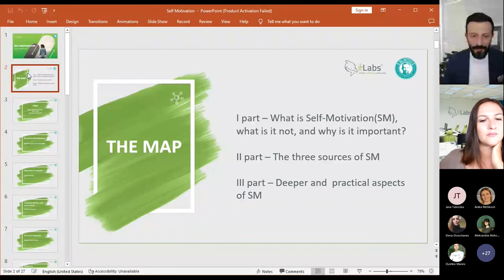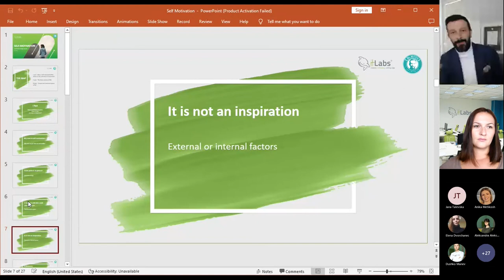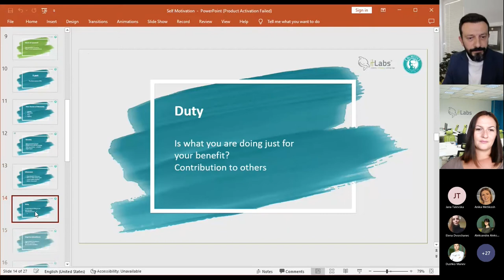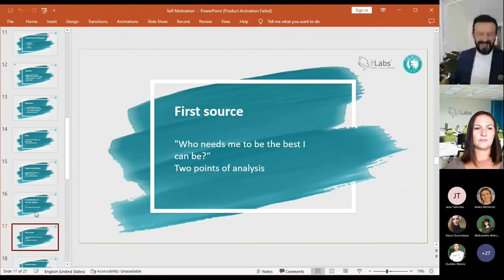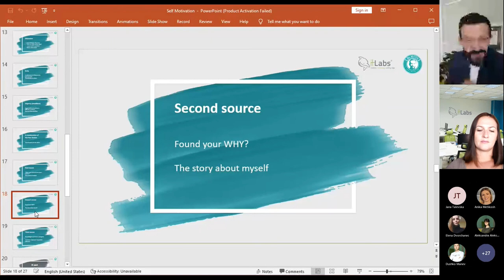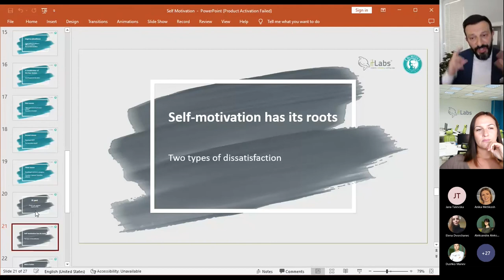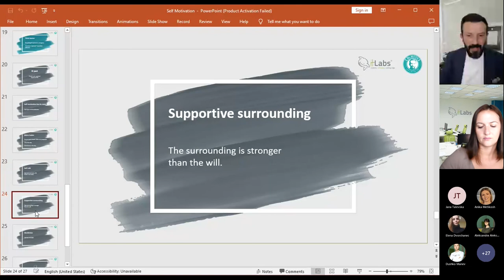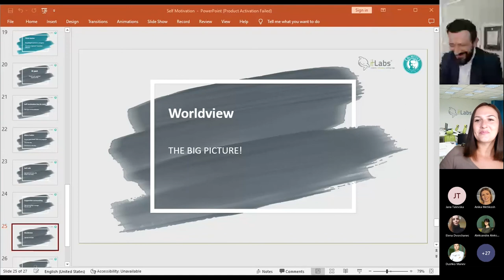Reimagine Session | Self-motivation: Key skill for healthy habits with Dr. Aleksandar Mitov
In today’s world, we’re hell-bent on having the right information, and knowing the right things – especially when it comes to our health, whether it’s mental, physical, our habits – we know what needs to be done, but we don’t do it – why?

This is how Dr. Aleksandar Mitov - a Master of Public Health, studying the environmental effects on people, while also working with patients helping them change their habits and lifestyle - started his incredible presentation with us at IT Labs, and we were hooked from the get-go.

The amazing presentation was in three parts:

Part I – What is Self-motivation, what isn’t, and why is it important? - 3:56
Part II – The Three Sources of Self-motivation - 10:28
Part III – Deeper and Practical Aspects of Self-motivation - 22:35